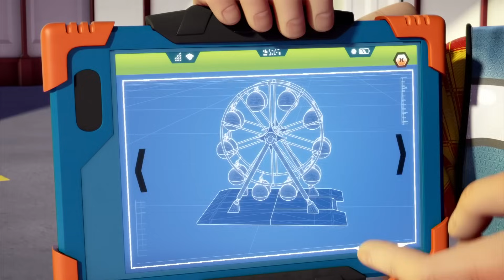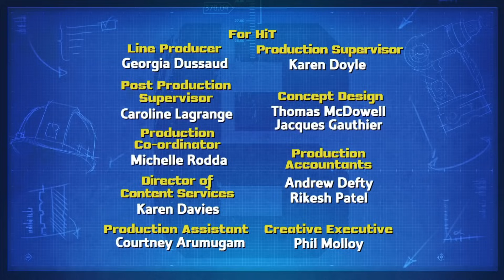Bob der Baumeister ⭐ Die Drachenrutsche! 🛠 Neues Video | Kinderfilm